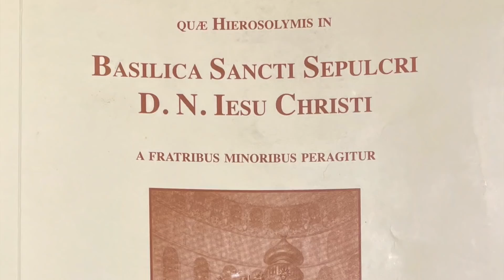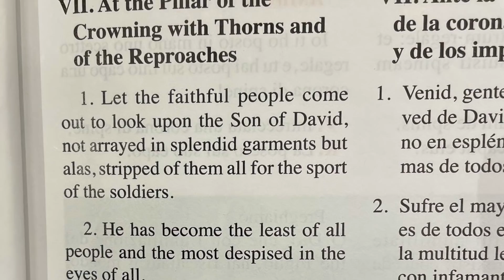Day 45 | April 2, 2021 | Inside the Holy Sepulcher - Stations Procession | Good Friday | Magdala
*Thank you Jill Swallow for your singing.

to see the information about the Franciscan appeal for the Good Friday collection, taken up in Catholic Churches around the world to support the work of the Franciscans working in the Holy Land.

*If you haven't registered to receive your pilgrimage certificate, and participate in the pilgrimage drawing, register on our